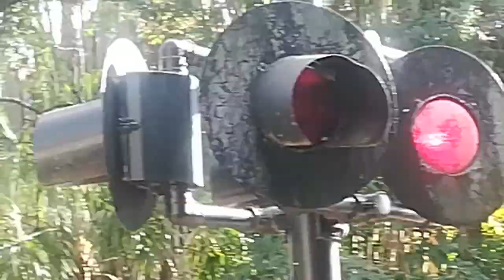Cheetah Hunt Railroad Crossing